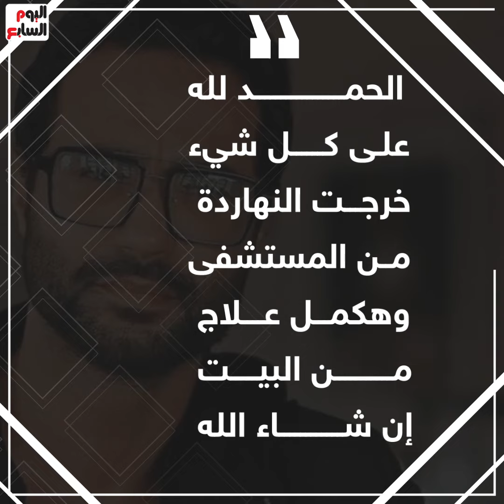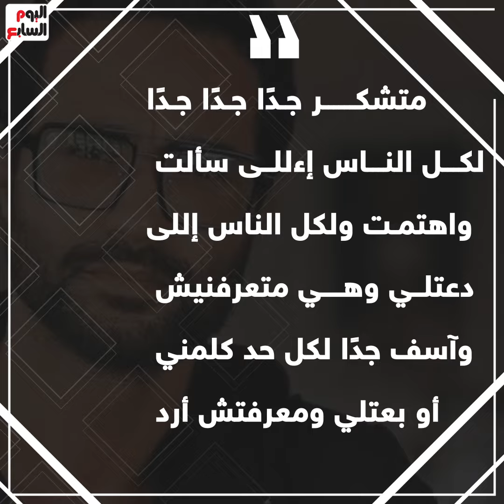بعد أزمتهما الصحية.. دعوات لـ نضال الشافعى وكريم فهمى "فيديو"